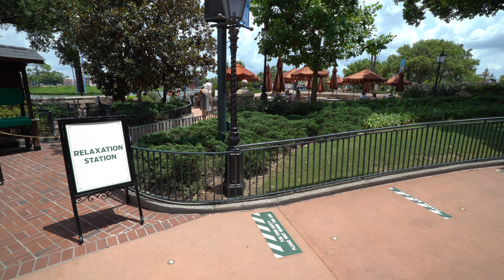Epcot July 2020 Atmosphere Overview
Epcot officially reopened on July 15, 2020 and the park reopened with most attractions being reopened, a lot of construction plaguing the park, and a festival around World Showcase!. Take a look at what it was like at Epcot on Wednesday, July 15, 2020.

for more Disney Park Bench videos and much more.

for more information on the DIS Unplugged Podcast.